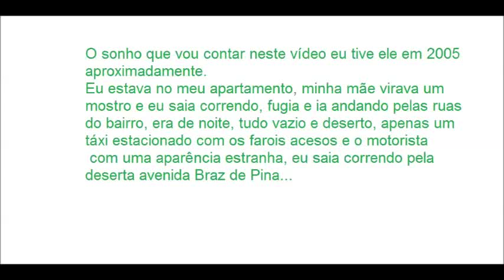SONHO QUE TIVE